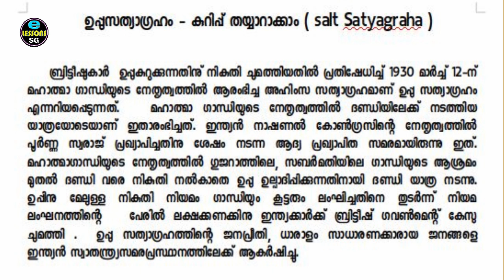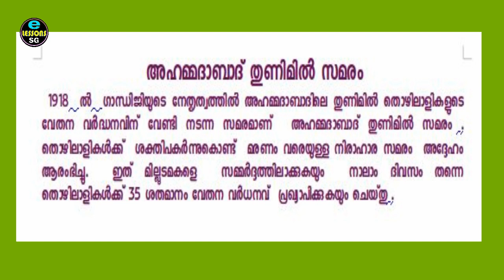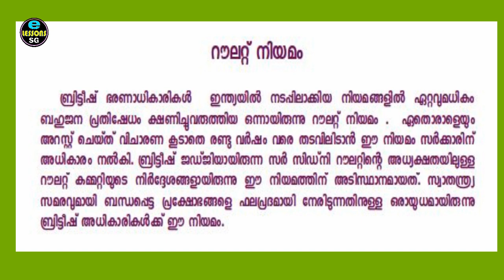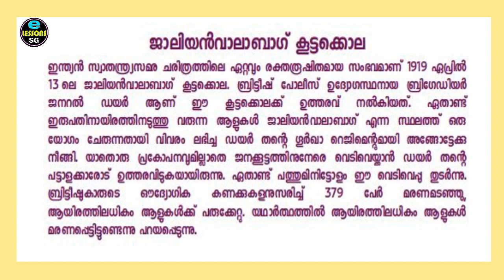Std .4 Parisara padanam / Uppu sathyagraham Kurippu /Chambaran Samaram/Kheda Samaram/ Activities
Std .4 Parisara padanam ,Uppu sathyagraham ,Chambaran Samaram,Kheda Samaram,Ahammadabad Thunimil Samaram, Jallian valabhag koottakola.Kurippu thayyarakkam, activities ,class 4evs, parisarapadanam Tuition, Kerala Syllabus, , Kerala School, Malayalam Notes, parisarapadanam answers, parisarapadanam online class, Victers Worksheet on parisara padanam